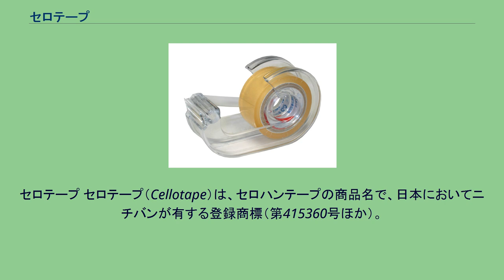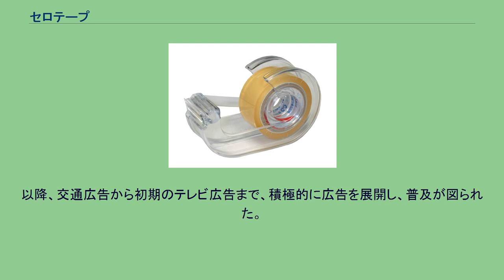セロテープ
セロテープ セロテープ（Cellotape）は、セロハンテープの商品名で、日本においてニチバンが有する登録商標（第415360号ほか）。
最初の日本国産セロハンテープだが、初期には国内で入手可能なセロハンテープがセロテープしかなかったため、普通名詞化して使われることが多い。
しかし登録商標である以上、ニチバンの製品であることを特に強調する目的でなければ、普通名詞であるセロハンテープという語を使用することが望ましいとされる場面もある。
アメリカでは、セロハンテープのことを「スコッチテープ（Scotch tape）」と呼ぶことが多い。
スコッチテープは3Mの登録商標である。
ニチバンはもともと絆創膏をつくっていたが、戦後、同社の創業者である歌橋憲一がアメリカ合衆国から輸入したセロハンテープを元に開発を行い、1947年、製品化にこぎつけた。
たまたま完成直前に、GHQから民間検閲支隊で検閲後の封筒を再封緘する目的でスコッチテープ（セロハンテープ）の製造を打診され、1ヶ月後に試作品を持っていったところ、あまりに早かったので驚かれたというエピソードがある。
セロテープの名称の由来は、開発者の趣味が「チェロ（cello）」であったことによる。
1948年には「セロテープ」の商標を採用し、国内販売を始めた。
以降、交通広告から初期のテレビ広告まで、積極的に広告を展開し、普及が図られた。